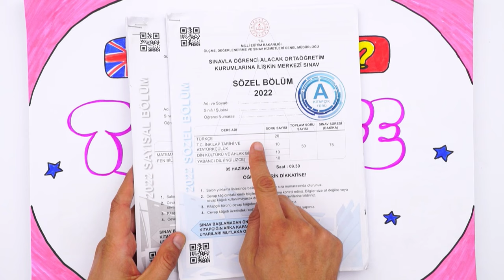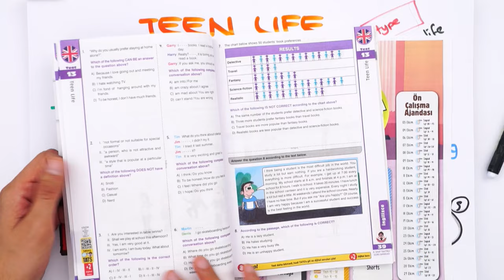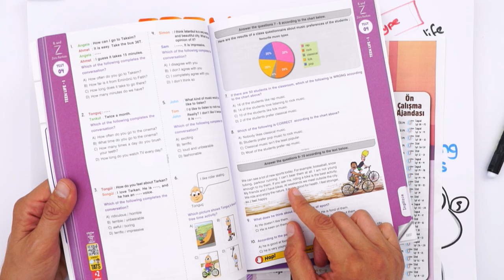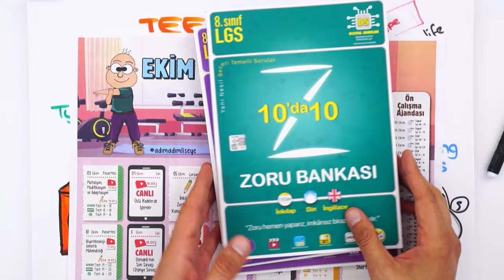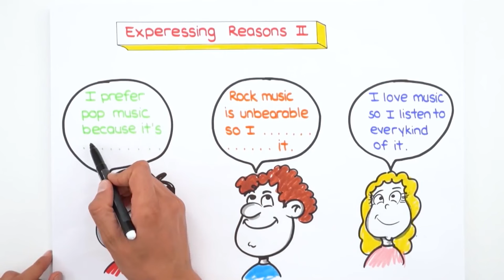Teen Life-1 Kelimeleri ve Konu Taktikleri 📒 8.Sınıf İngilizce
2023LGS Kampı başladı! Sene boyunca canlı yayınlar, yeni nesil soru çözümleri, challengelar, LGS Günlükleri ve motivasyon videoları ile seninleyiz! Bugün İngilizce dersinin "Teen Life" konusunu öğreniyoruz. Hazırsan serüvenimiz başlıyor🚀